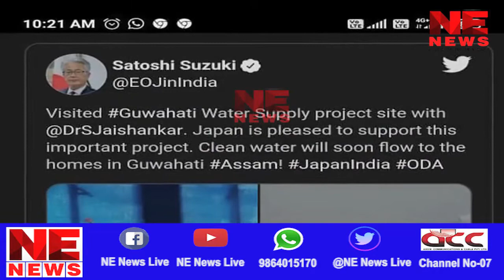DRINKING WATER CRISIS IN GUWAHATI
গুৱাহাটীত জল সংকট ... পানীৰ অভাৱত জ্বলা-কলা খাইছে গুৱাহাটীবাসীয়ে ... আধৰুৱা হৈ আছে বহু বিলাসী আঁচনিবোৰ ... কিন্তু কাণসাৰ নাই চৰকাৰৰ ... চাও আহক এই সম্পৰ্কে আমাৰ এক বিশেষ প্ৰতিবেদন